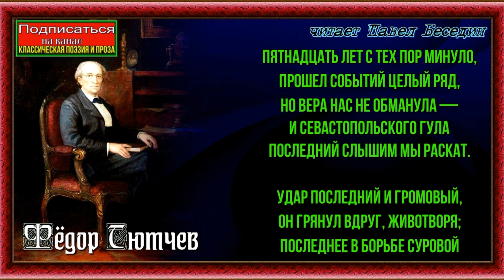Чёрное море , Фёдор Тютчев , Русская Поэзия , читает Павел Беседин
Пятнадцать лет с тех пор минуло,
Прошел событий целый ряд,
Но вера нас не обманула –
И севастопольского гула
Последний слышим мы раскат.

Удар последний и громовый,
Он грянул вдруг, животворя;
Последнее в борьбе суровой
Теперь лишь высказано слово;
То слово – русского царя.

И всё, что было так недавно
Враждой воздвигнуто слепой,
Так нагло, так самоуправно,
Пред честностью его державной
Всё рушилось само собой.

И вот: свободная стихия, –
Сказал бы наш поэт родной *, –
Шумишь ты, как во дни былые,
И катишь волны голубые,
И блещешь гордою красой!..

Пятнадцать лет тебя держало
Насилье в западном плену;
Ты не сдавалась и роптала,
Но час пробил – насилье пало:
Оно пошло как ключ ко дну.

Опять зовет и к делу нудит
Родную Русь твоя волна,
И к распре той, что бог рассудит,
Великий Севастополь будит
От заколдованного сна.

И то, что ты во время оно
От бранных скрыла непогод
В свое сочувственное лоно,
Отдашь ты нам – и без урона –
Бессмертный черноморский флот.

Да, в сердце русского народа
Святиться будет этот день, –
Он – наша внешняя свобода,
Он Петропавловского свода
Осветит гробовую сень…